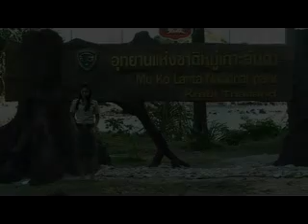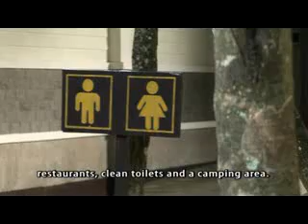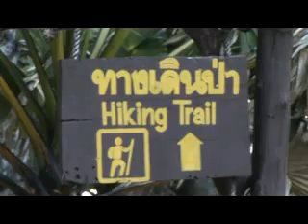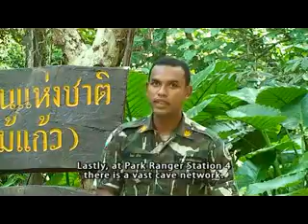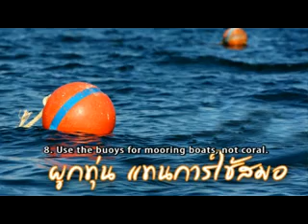Mu Ko Lanta National Park, Thailand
In this video you will find a brief presentation of Mu Ko Lanta National Park (Thailand) and some good practices for visitors of the park